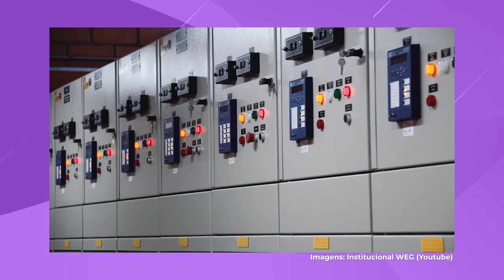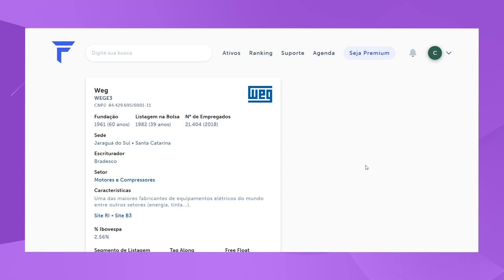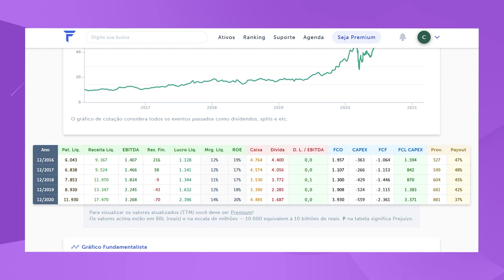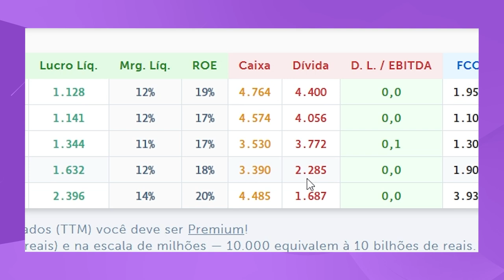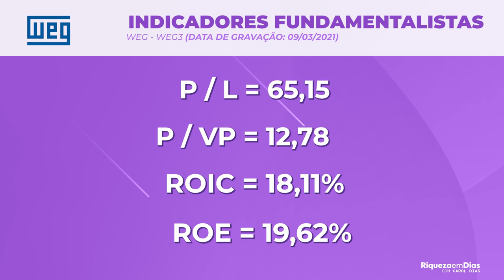DESDOBRAMENTO WEG (WEGE3): VALE A PENA COMPRAR AS AÇÕES DA WEG AGORA?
Será que vale a pena investir em WEG (WEG3) em 2021? A empresa já está cara demais? Ou ainda faz algum sentido? Vou falar sobre essa queda da Weg nesses últimos dias e se abriu uma oportunidade de COMPRAR WEG ou não as ações da empresa.

O que você irá ver nesse vídeo:

00:00​​ Tema do vídeo
00:20​​ Desvalorização da Weg
01:00​​ Sobre a Weg
02:40​​ Resultados da Weg no 4T20
03:27​​ Analise do balanço da Weg
05:44​​ Indicadores fundamentalistas da Weg
06:18​​ Desdobramento da WEG
07:48​​ Vale a pena investir na WEG?

DESDOBRAMENTO WEG

A Weg fará um desdobramento de ações na proporção de 1 para 2 ações em breve, será que vale a pena COMPRAR as ações da WEG hoje? vamos abordar todos esses assuntos além de analisar o balanço da empresa e seus indicadores fundamentalistas.